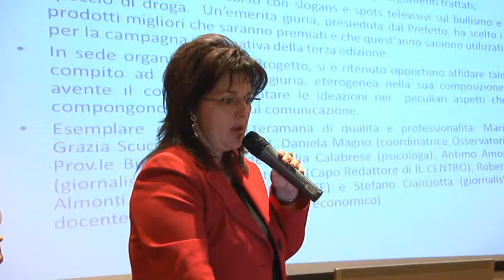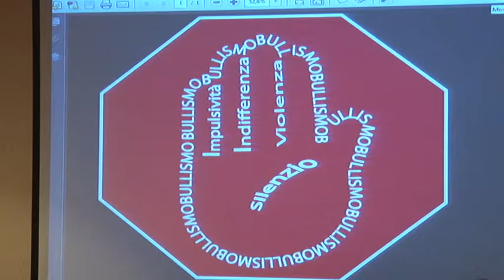Torna a Teramo il progetto contro bullismo e spaccio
Torna anche quest'anno a Teramo il progetto "il più forte sono io". Voluto dal prefetto di Teramo l'iniziativa è rivolta agli alunni delle scuole elementari e medie.